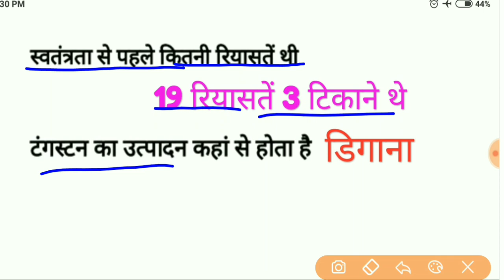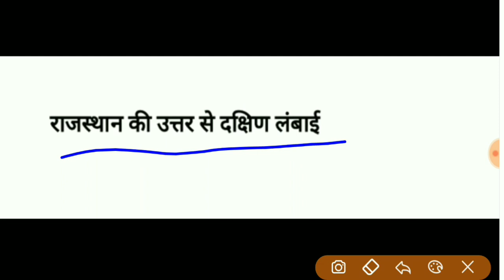JVVNL HELPER PAPER 2 26 December 2018 //Answer key// JVVNL HELPER PAPER 2 analysis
JVVNLHELPERPAPER 2 26 December 2018 //Answer key// JVVNL HELPER PAPER 2 analysis